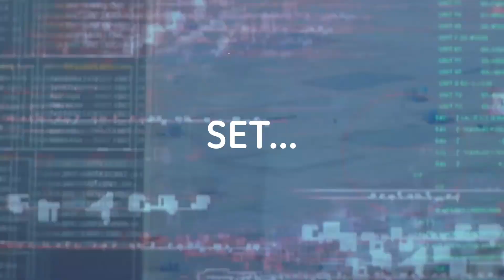“Grow Digital @ GE” Business Challenge - GE CEE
Are you a fresh BSc and / or MSc graduate looking for a new challenge? Are you looking for opportunities to build and extend your professional network as well as the opportunity to be part of one of the biggest and most ethical company in the world? Come and take on the challenge, be part of our event GD@GE16.
Digital is the newest business segment within GE. We are looking for your ideas to expand our business presence and grow our results in this segment. During the day, you will have the opportunity to listen and interact with our leaders on the current trend and market in Digital as well as getting to know more about other segments within GE. You will have the chance to work together in a group to build and share your case and present out the ideas to our senior leaders.

When? Thursday, July 14th 2016 from 10:00 AM – 19:00 PM